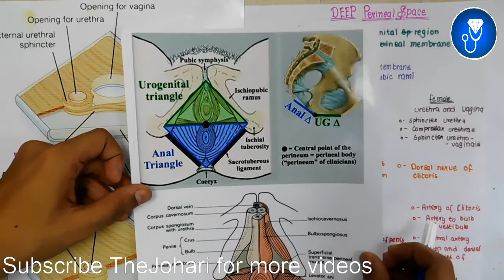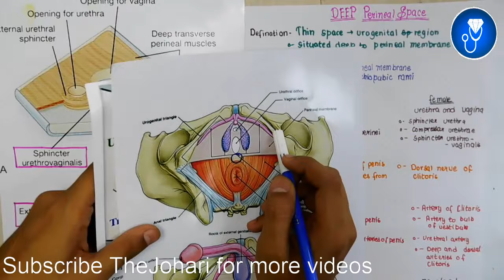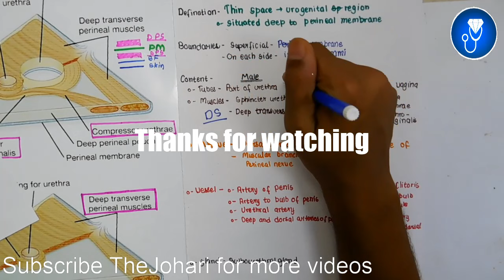deep perineal pouch anatomy 3d | superficial perineal pouch anatomy | deep perineal space anatomy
The Video Topic - deep perineal pouch anatomy 3d | superficial perineal pouch anatomy | deep perineal space anatomy

IMPORTANT LINKS :-
1) ORDER Anatomy Next Edition Module , Biochemistry in 7Days & Physiology MODULE

3) INSTA Broadcast Channel ( FOR Daily VLOGS, Life Update )